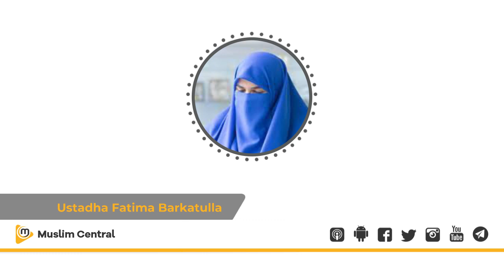Tough Love for Children – Fatima Barkatulla